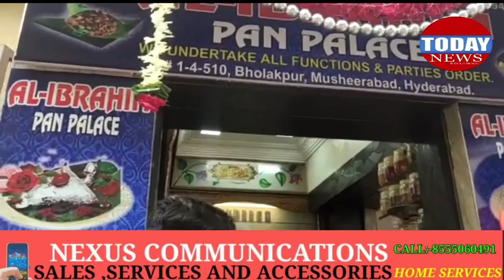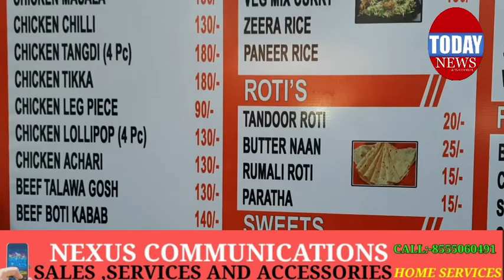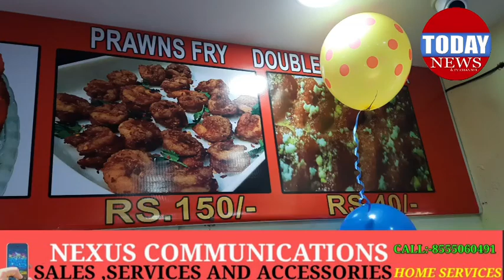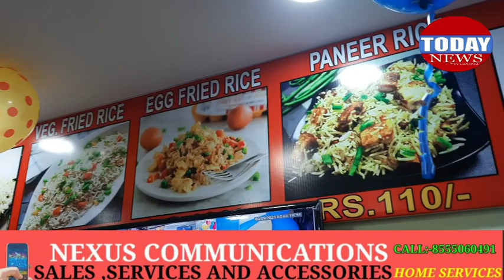GRAND OPENING ON 3RD SEPTEMBER 2021 AL -IBRAHIM HOTEL N CHINISE FAST FOOD MOGHALAI BIRIYANI AND TEA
GRAND OPENING ON 3RD SEPTEMBER 2021 AL -IBRAHIM HOTEL
INDIAN CHINISE FAST FOOD MOGHALAI BIRIYANI AND TEA OPP METRO STATION MUSHEERABAD PILLAR NO 1050

CHIEF GUEST HON'BLE MLA SRI MUTA GOPAL GARU MUSHEERABAD

TIMING 2PM AFTERNOON
WE UNDER TAKE ALL FUNCTION ORDERS ALSO